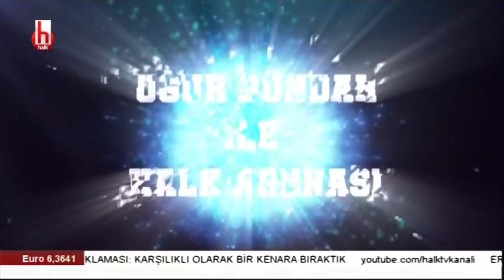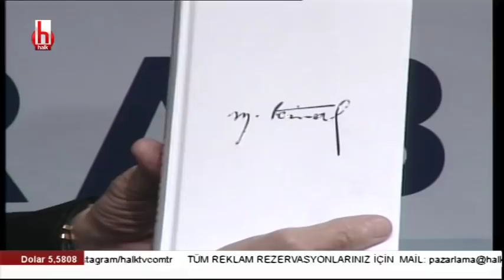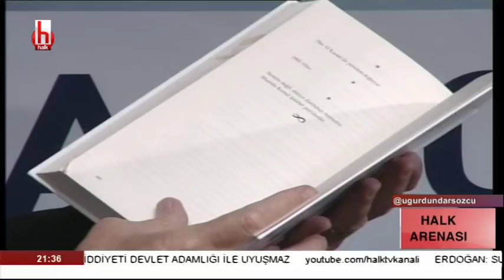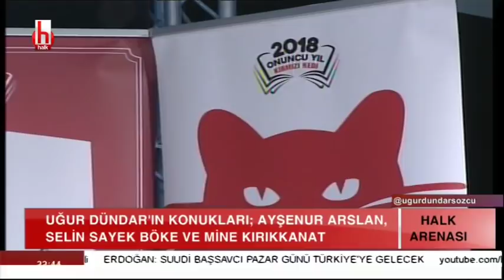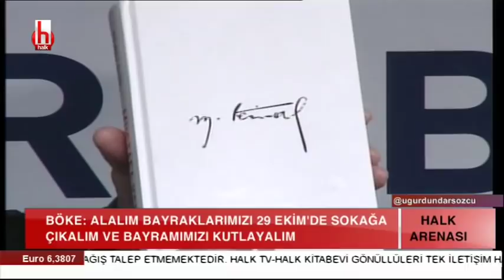Uğur Dündar ile Halk Arenası / 26 Ekim - Tek Parça